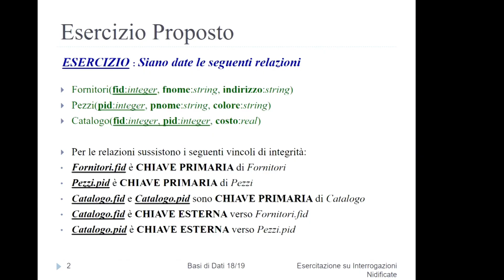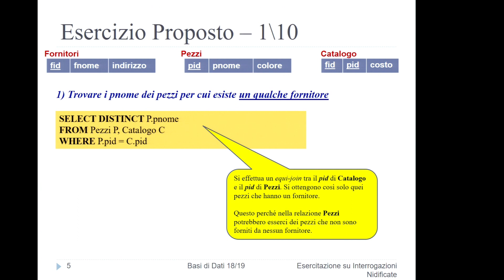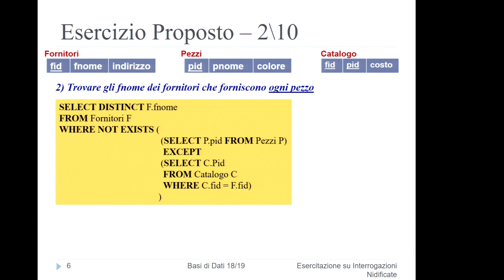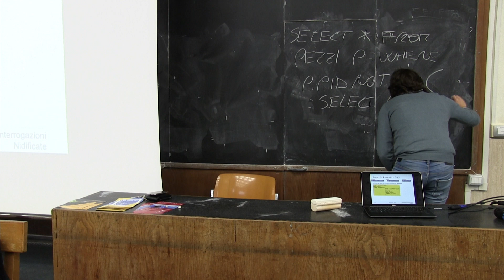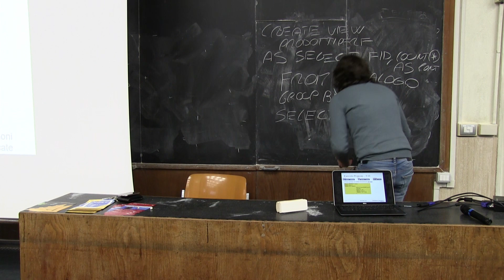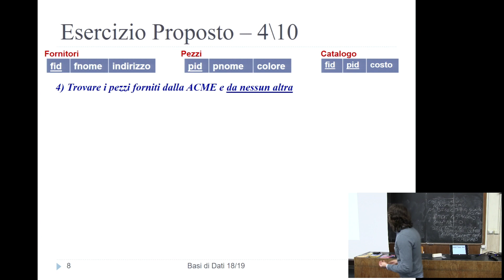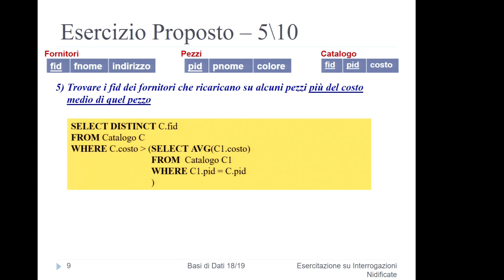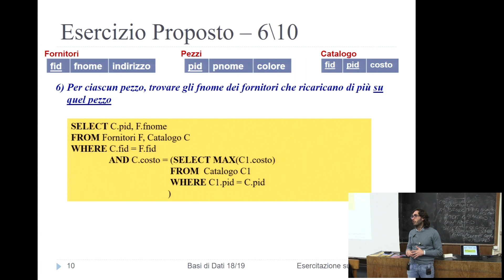Basi di Dati - Ing. Leotta - Lezione 16 p.2 (20 nov. 2018)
Esercitazione su creazione di schemi relazionali in DDL.
Interrogazioni con il DBMS MySQL.
Esercitazione su interrogazioni nidificate.
0:00 Esercizio Proposto
2:54 Esercizio Proposto - 1\10
9:05 Esercizio Proposto - 2\10
20:37 Esercizio Proposto - 3\10
22:45 Esercizio Proposto - 4\10
23:36 Esercisio Proposto - 5\10
28:56 Esercizio Proposto - 6\10.